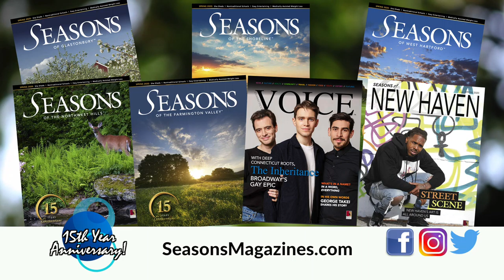SeasonsSpot30 Spring2020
Seasons Magazines Spring :30 TV SPOT!